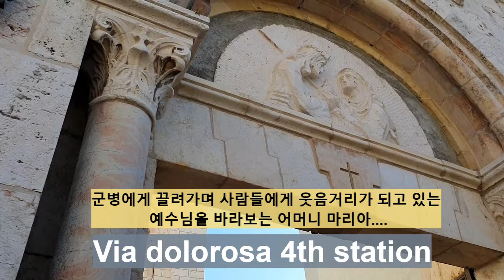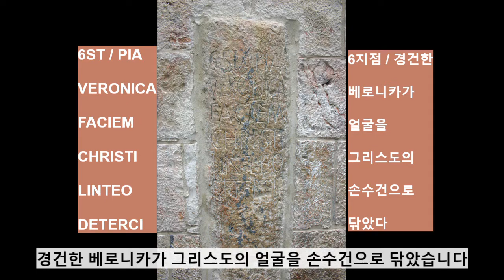비아 돌로로사 4지점에서 6지점까지. via dolorosa from 4th station to 6th station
비아 돌로로사 4지점 예수님께서 어머니 마리아와 만난 지점
비아 돌로로사 5지점 예수님의 십자가를 군병들이 구레네 시몬에게 지우게 했던 지점
비아 돌로로사 6지점 베로니카 여인이 손수건으로 예수님의 얼굴을 닦아 준 지점

장소에 대한 설명은...
비아 돌로로사 4지점

비아 돌로로사 5지점

비아 돌로로사 6지점